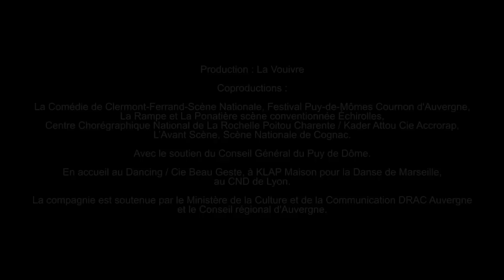La Belle #1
La Belle
{ libre interprétation de la Belle au Bois Dormant }
Spectacle Jeune Public

Dans son lit, la Belle repose en paix.
Il y a cent ans qu'elle s'est endormie. — A quoi rêve la Belle ?

En explorant une partie absente de la version originale du conte, nous nous amusons à bouleverser l'ordre des choses établies. Dans les rêves, nous courrons, nous volons alors que nous sommes immobiles. Nous vivons des aventures extraordinaires, des images visuelles intenses surgissent en nous, nous sommes bouleversés par la puissance de nos émotions.

Nous développons dans LA BELLE une imagerie onirique et méticuleuse, déjouant les codes de la narration et/ou de la composition traditionnelle, intégrant une part d'inquiétude et de peur que nous propose aussi l'aspect du conte. Fatigue excessive et trouble de la vision pourront mener la Belle à projeter ses fantasmes —comme ses hallucinations— dans les bras de deux princes charmants.

La Vouivre
Conception & Chorégraphie: Bérengère Fournier & Samuel Faccioli
Avec: Bérengère Fournier, Samuel Faccioli, Joachim Maudet
Lumières: Gilles de Metz
Vidéo: Florian Martin
Costumes/Accessoires: Nathalie Martella